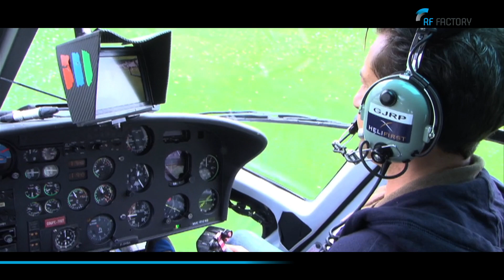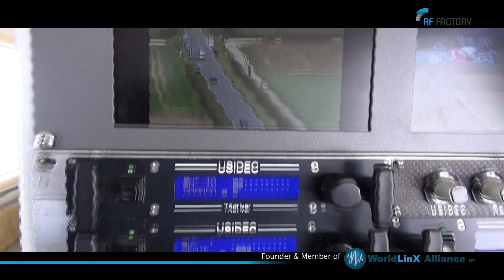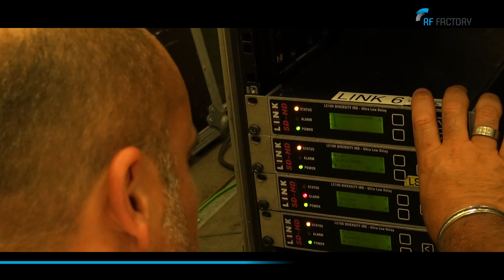RF FACTORY, un service AMP VISUAL TV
Quelques morceaux choisis des prestations de tournages HF effectuées par les équipes de RF Factory?